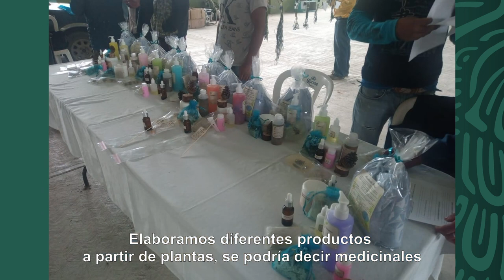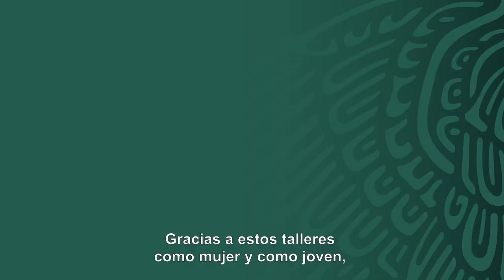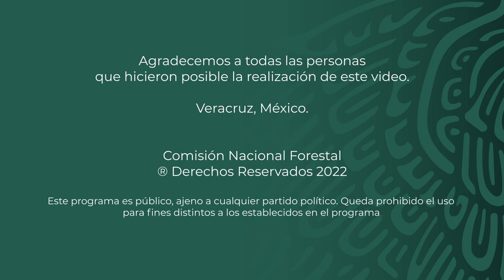Ejido Donangu - Huayacocotla, Veracruz